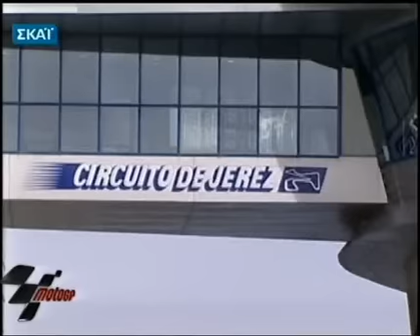aprilia rsv4 @ jerez diatsidis test